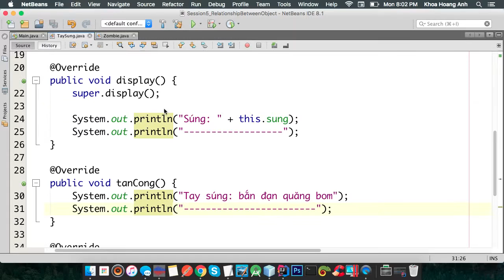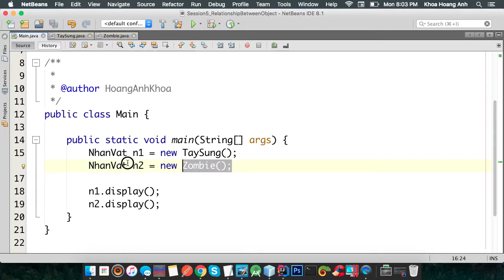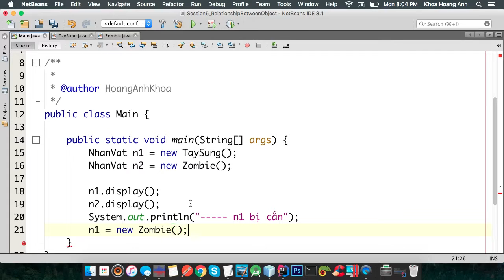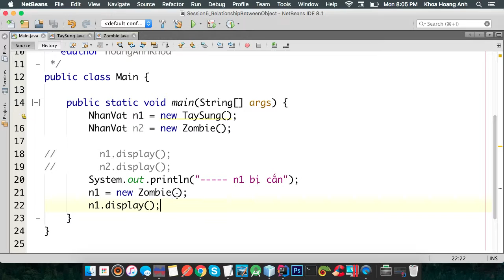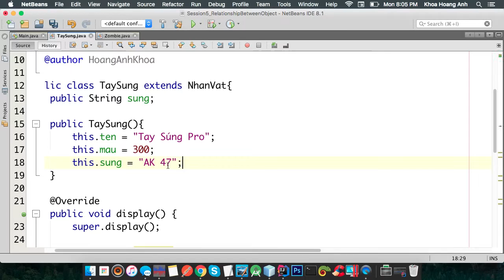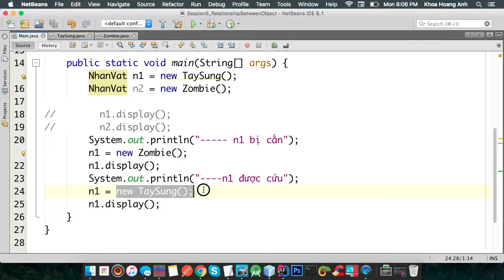Java Beginner Relationship Between Object Part 4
Tính đa hình (Polymorphism): biến đổi từ đối tượng này sang đối tượng khác